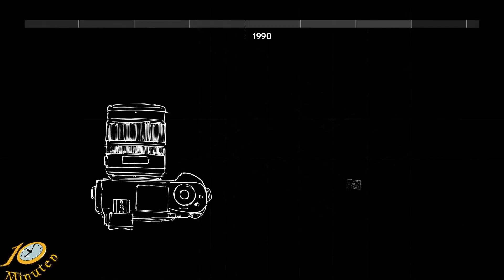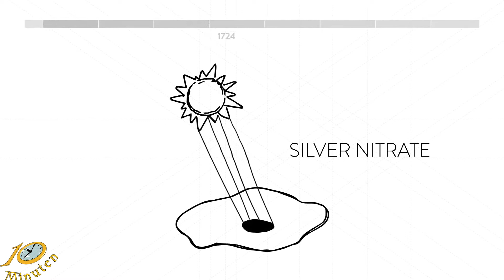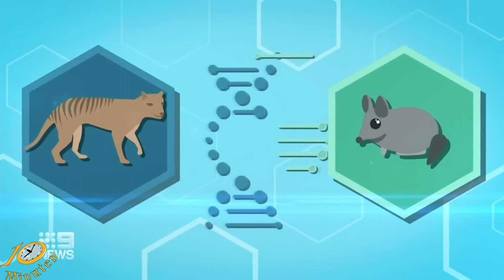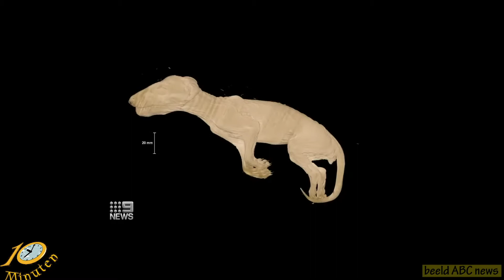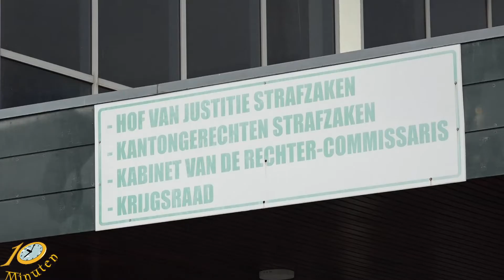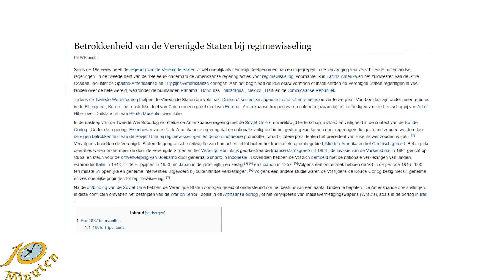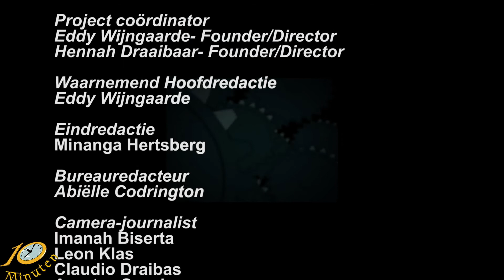10 Minuten Jeugd Journaal - 19 augustus 2022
Uitzending Jeugdjournaal
- Internationale dag van Fotografie
- Vaargeul wordt dieper gemaakt
- Geen getuigen meer in 8 december zaak